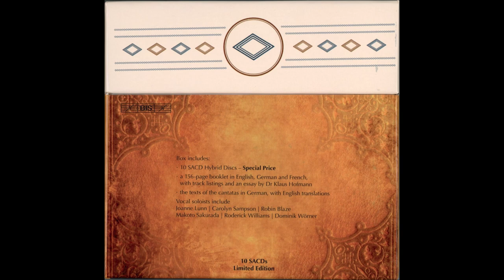J.S. Bach - The Secular Cantatas: BWV 30A, BWV 204 - M. Suzuki (CD 10/10)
.S. Bach
The Secular Cantatas (Vol. 10)
Angenehmes Wiederau, freue dich in deinen Auen, BWV30a
Ich bin in mir vergnügt, BWV204
Joanne Lunn, soprano
Hiroya Aoki, counter tenor
Makoto Sakurada, tenor
Roderick Williams, baritone
Orchestra/Ensemble: Bach Collegium Japan
Bach Collegium Japan Chorus
Conductor: Masaaki Suzuki
Volume 10/10

LIST
Disc 10/10

 ANGENEHMES WIEDERAU, FREUE DICH IN DEINEN AUEN, BWV30A 35’42
1 1. Chorus. Angenehmes Wiederau… 3’53
2 2. Recitativo (Basso, Soprano, Alto, Tenore). So ziehen wir… 0’52
3 3. Aria (Basso).Willkommen im Heil, willkommen in Freuden… 4’22
4 4. Recitativo (Alto). Da heute dir, gepriesner Hennicke… 0’36
5 5. Aria (Alto). Was die Seele kann ergötzen… 5’54
6 6. Recitativo (Basso). Und wie ich jederzeit bedacht… 0’38
7 7. Aria (Basso). Ich will dich halten… 5’43
8 8. Recitativo (Soprano). Und obwohl sonst der Unbestand… 0’55
9 9. Aria (Soprano). Eilt, ihr Stunden, wie ihr wollt… 4’15
10 10. Recitativo (Tenore). So recht! ihr seid mir werte Gäste… 0’42
11 11. Aria (Tenore). So, wie ich die Tropfen zolle… 2’31
12 12. Recitativo (Soprano, Alto, Tenore, Basso). Drum, angenehmes Wiederau… 1’15
13 13. Chorus. Angenehmes Wiederau… 4’06

ICH BIN IN MIR VERGNÜGT, BWV204 30’20
14 1. Recitativo. Ich bin in mir vergnügt… 1’36
15 2. Aria. Ruhig und in sich zufrieden… 6’45
16 3. [Recitativo]. Ihr Seelen, die ihr außer euch… 2’01
17 4. Aria. Die Schätzbarkeit der weiten Erden… 4’44
18 5. Recitativo. Schwer ist es zwar, viel Eitles zu besitzen… 1’55
19 6. [Aria]. Meine Seele sei vergnügt… 6’47
20 7. Recitativo e Arioso. Ein edler Mensch ist Perlenmuscheln gleich… 2’08
21 8. Aria. Himmlische Vergnügsamkeit… 4’24